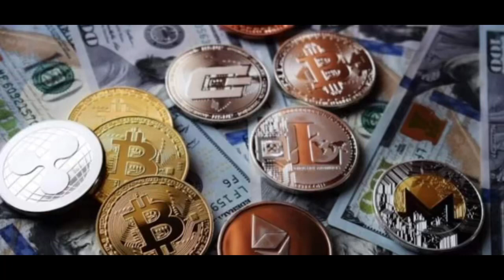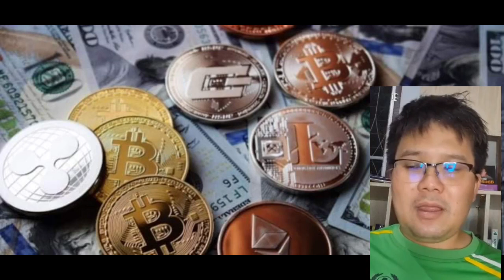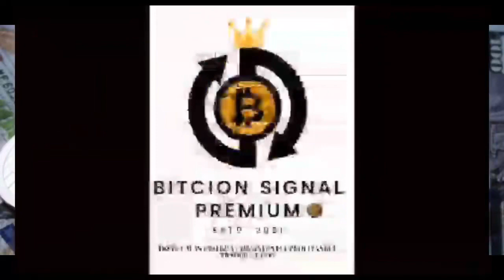สาวนแบ่งการตลาด Bitcoin เพิ่มขึ้น 47% หลังราคาพุ่งทะลุ $35,000 มีนัยะว่าอะไร!?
🚨กลุ่มแจกสัญญาณซื้อขาย จากการวิเคราะห์ บอกจุดราคาที่เหมาะสมในการเข้าซื้อและขายทำกำไร ทั้ง spot และ futures รวมถึงอัพเดทข่าวสารเกี่ยวกับ bitcoin

🔥เเถม เข้ากลุ่มตอนนี้ สุ่มแจกเหรียญที่ระลึก Bitcion ฟรีจำนวณ5รางวัล🪙

Link📥 กลุ่มแชทพูดคุยกับแอดมิน